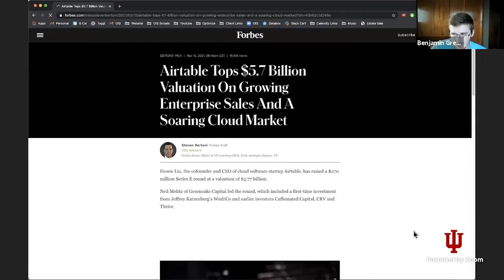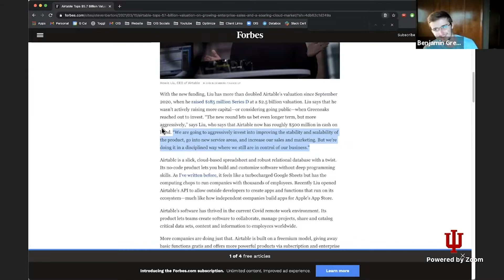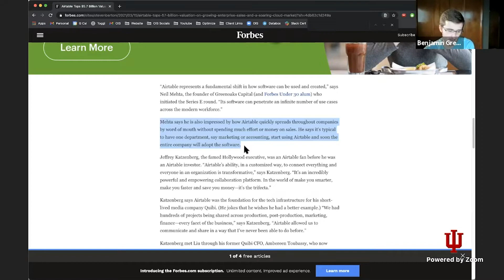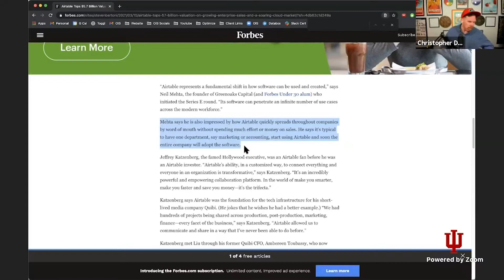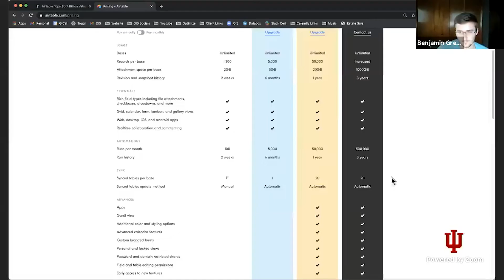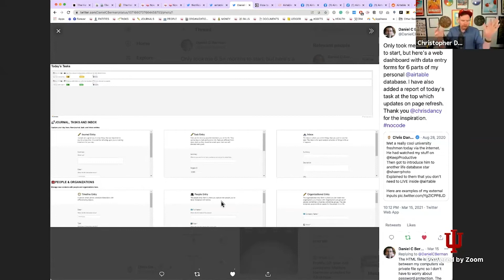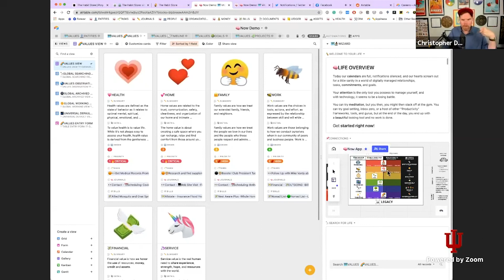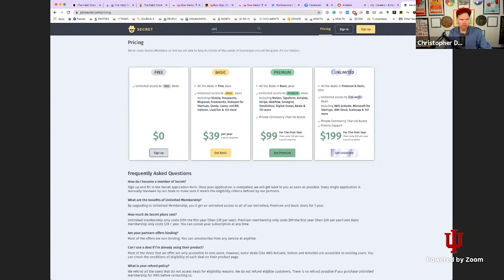Airtable's New $5.7B Valuation & Editable Shared Views with Chris Dancy - Off The Record Week 9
In this week's episode of Airtable Secrets & Lore (Off The Record), we chat about Airtable's new $5.7B valuation as well as a newly released nugget with Editable Shared View Links to give to users the ability to edit a Shared Grid View without an Airtable account. Watch the full video to catch our discussion about how to find these editable view links and when you might expect to have the ability to get access to editable shared view links that allow someone to edit Airtable without an account. We also discuss some of the hurdles to Airtable overcoming the Airtable outages, Airtable enterprise sales mistakes, and Airtable's horrid licensing model. At the end we also talk about ways that Airtable could better serve some smaller businesses in between Pro and Enterprise accounts, but do not have the $3k per month or 50 users required for enterprise. Lots of the issues we discuss week over week comes back to the general theme of editing Airtable data without an account, the pricing model, starting with one person in mind, and sharing a portion of a base.

I hope you loved that video! If you have any questions or have a question you want answered, throw it in the comments section!!

My name is Ben Green, I am the CEO of Optimize IS. We help remote teams, small businesses, startups, and other small teams set up the information systems that run your business when you sleep. This allows you to save time, save money, be more efficient, and work in your zone of genius.

We do this though implementing “best practice” processes with the most integrated software stack to back up the processes. We implement software tools like Airtable, Asana, Slack, Toggl, Active Campaign, Process Street, JotForm, Zapier, and many more to make your business run smoothly. Also, we use methods such as database implementation, workflow automation, and systems integration. We have experts on our team in Airtable Consulting, Zapier Consulting, and Systems Integration.

Here are some more benefits of our Automation Consulting
• Reliable automation frees countless hours
• Streamlined workflows for better efficiency
• Increase revenue by eliminating faulty and inefficient systems
• Solutions suitable for non-tech savvy users
• Done-for-you, customized optimization of all processes
• Easy to use automation with little or no coding required
• Optimizing your software stack eliminates wasteful redundancies